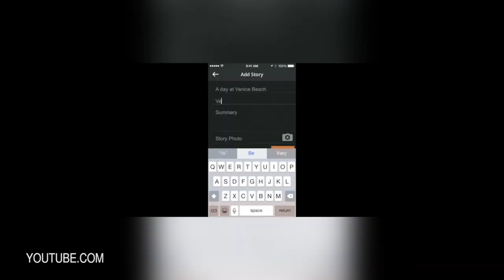Tell Every Bit Of Your Story With This All-In-One App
When you think of all-in-one products you probably think of shampoos, shower gel or dish soap. Well, stop thinking about these dull things and meet Evrybit, the all-in-one app! At Collision conf in viva Las Vegas we interviewed the founder of Evrybit, Eric, about his app. It enables you to share your incredible (and complete) stories through video, audio, photo, drawings or writing with the world! It’s easy to use, it connects people from all over the world and it is the most convenient way to share your adventures or stories with people. So start storytelling!